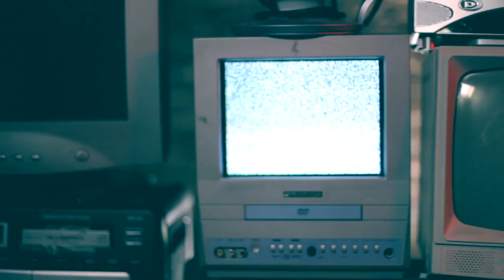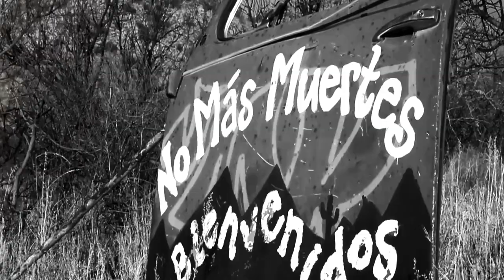Someone SM1 - "What you want from me" Official Music VIDEO Rap Mexicano 2014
I do not own this...I'm re=uploading this video to show support. Someone SM1...SHARE AND LIKE THE VIDEO to support!

Lyrics / Lyrica:

This is all me cut my soul cut my heart I want to be free
A prisoner of this law what you want from me
Oh when it rains then it pours free my soul let me go
The fruits of life are picked by these hands
No government cheeses still got to salute the man?
Still my people worry back home my people starving
No reporter cameras so they act like nothing is happening
Ain’t no journalism just these mental cataclysms
Oppressions our prison divide us dispersive prism
Will they paint us in the scriptures
Flood you with words just to get your attention
But it’s the simple truth that will drown you noahs breathren
Aim for the stars but our flesh stays behind bars
An embryo that’s choked with its embilical chord
Started from the bottom still at the bottom
Damn right I’m coming up made some promises to my momma
Motha act like they don’t love us
Knowing damn right that they needs us
Immigrants suffering in silence
Its like were in the draft but never get picked for the team
Regardless of the droughts we gonna fertile the seeds
Throw me into a pond of oil I’ll separate the grease from the water
I can see it clear the messages of Zapata
Come el que trabaja that’s what I believe
Este mundo es frio so don’t forget the heat
Searching for epiphanies the American dream
In a cave scrambling for a light they can see
Praying on your knees won’t solve you anything
Pero paga la limosna cause nothing ain’t for free
An elephant in the room they kill it for the ivory
In the daylight a robbery capatalist philosophy
Gutting us mentally not many truths are told
Forced us away from our homes
They say the leaders never die alone
With my back against the wall and a gun up to my dome
They can kill the man never the idea
I don’t need no lights en una tumba fria
Freedom has a price and your life is just a payment
You either take my words or use them as entertainment
The streets are blazing no one can put em out
The heat keeps spraying while the money is pouring out
I don’t know where to go I don’t know where to go
Will there be better days will there be better days